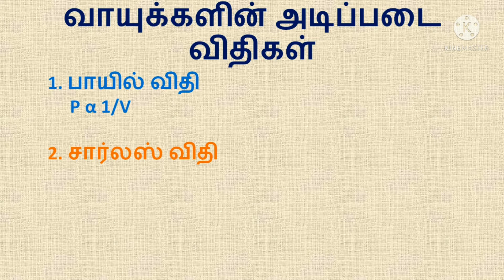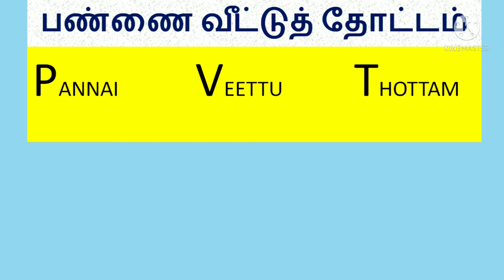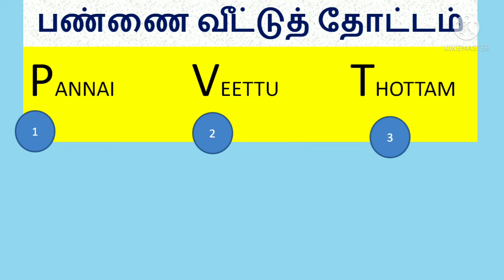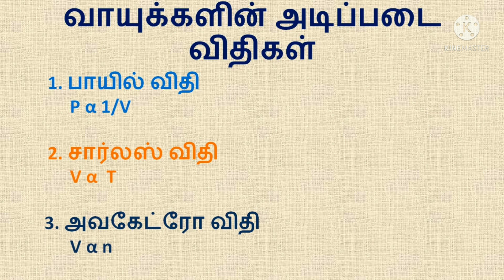10 ஆம் வகுப்பு பாடம் 3 வெப்ப இயற்பியல் வாயுக்களின் அடிப்படை விதிகள் தமிழில் I cavins channel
10 ஆம் வகுப்பு பாடம் 3 வெப்ப இயற்பியல் வாயுக்களின் அடிப்படை விதிகள் தமிழில் எளிமையாக விளக்கப்பட்டுள்ளது இப்பாடம்  தமிழ்நாடு சமச்சீர்க்கல்வி பாடநூல் ஆகும்